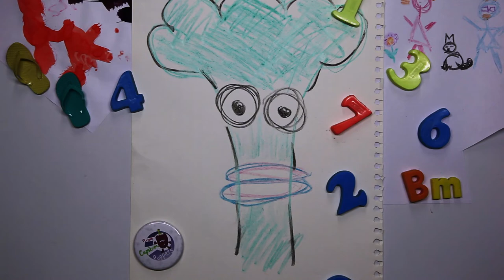Mr Tim - A Response To The Obesity Epidemic (aka The Broccoli Song)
The Brocoli song, from Mr Tim's kids rock album 'Bartimus Fum's Rock Mission', is a funky look at healthy eating.
Want your kids to eat Broccoli? Watch this!!